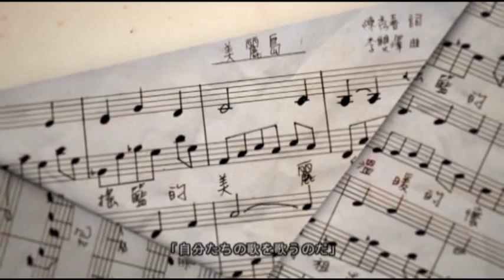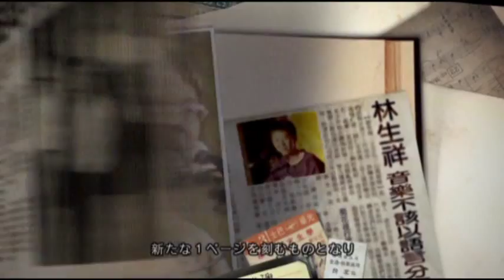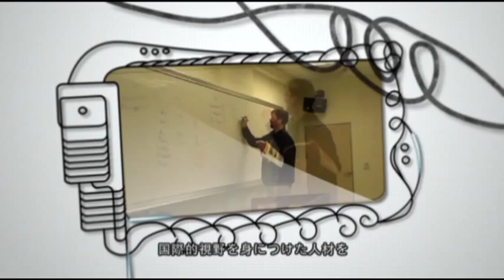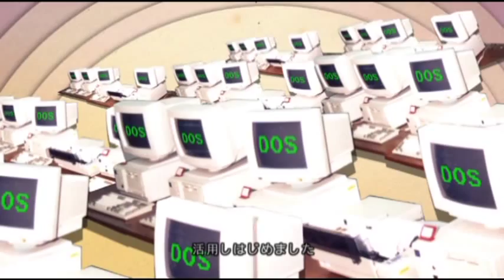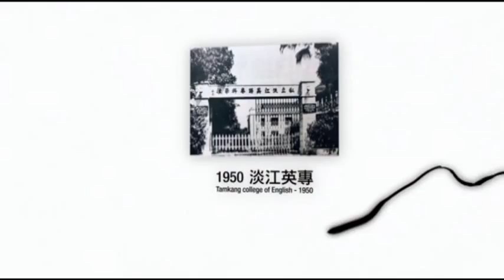創立60周年式典－淡江大学の紹介